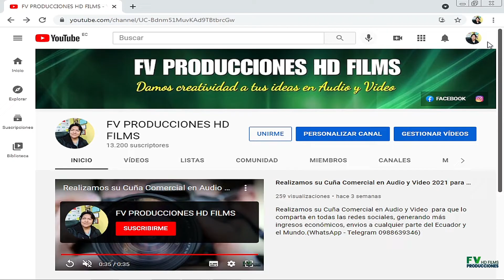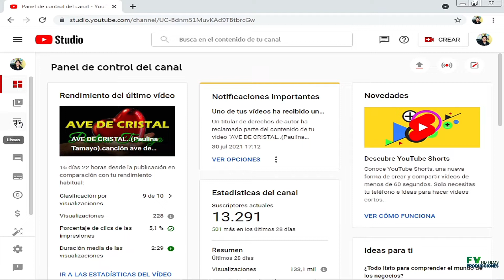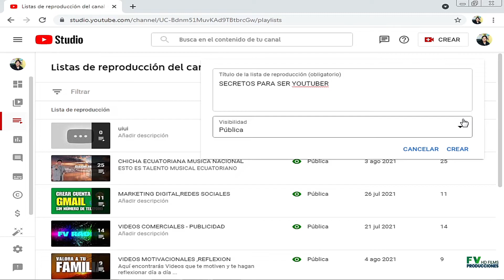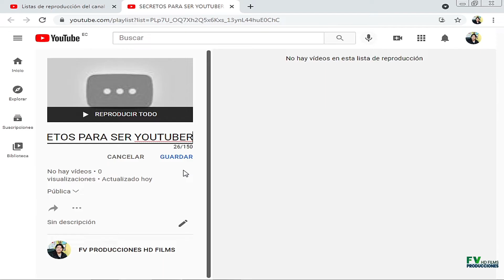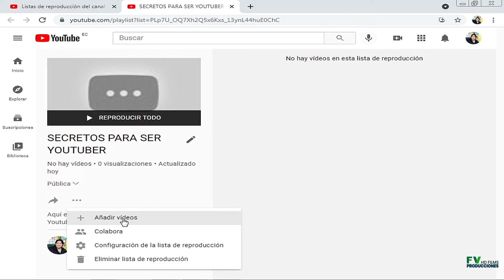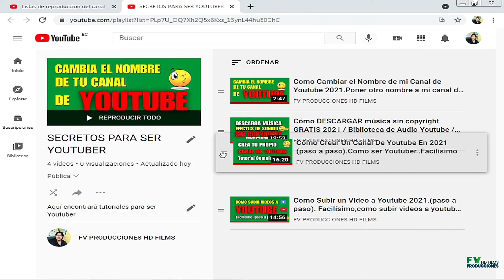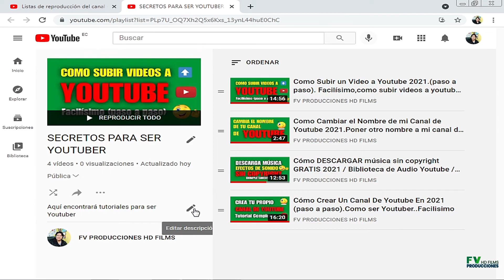Como puedo crear una LISTA DE REPRODUCCION para mi canal de YOUTUBE 2023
Atravéz de este Tutorial compartimos la manera correcto de crear una lista de reproducción en nuestro canal de youtube, crear playlist en youtube, completamente facil 2022.